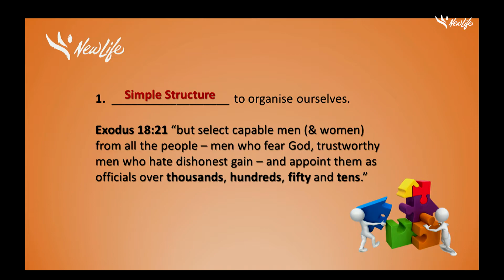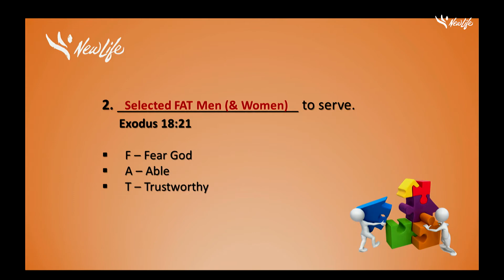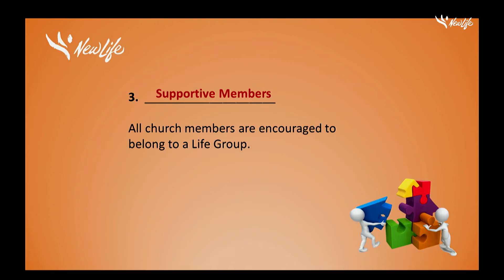Rev. Lawrence Chen "Select Capable Men: Our Life Leaders" Part 4 - 22 October 2017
"Select Capable Men: Our Life Leaders" by Rev. Lawrence Chen